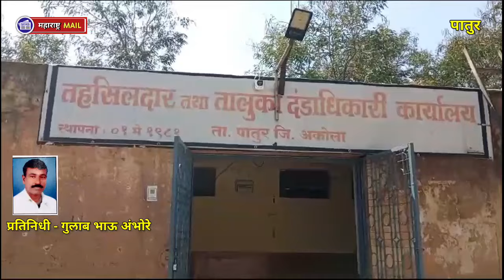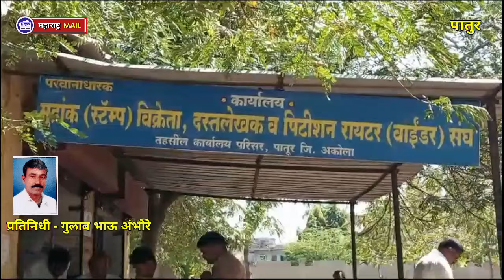पातुुर तहसील कार्यालयात स्वच्छतागृहाचा अभाव, महिला व पुरुष उघड्यावर....